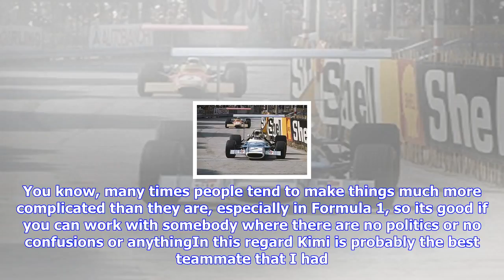Breaking News | Vettel: raikkonen's lack of politics makes him best team-mate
Vettel: raikkonen's lack of politics makes him best team-mate

Sebastian Vettel says Kimi Raikkonen is the best teammate he has ever had in Formula 1 because the F...